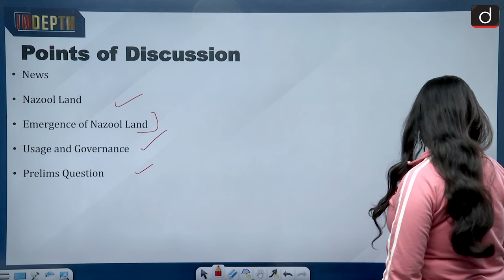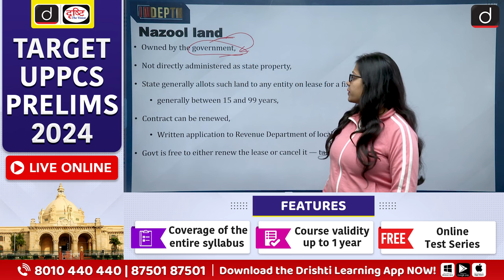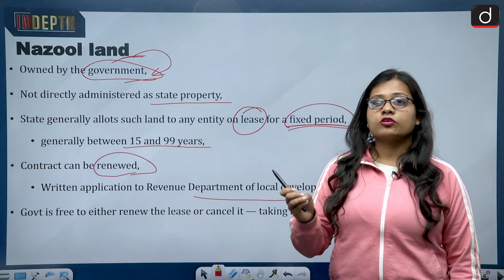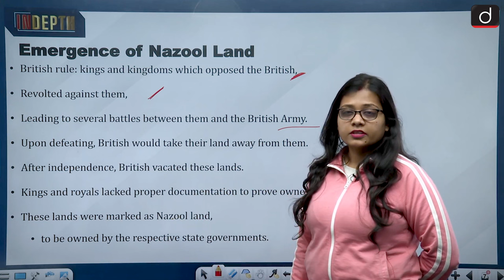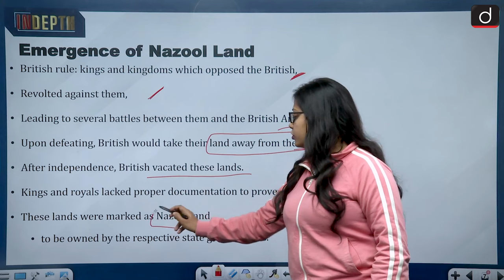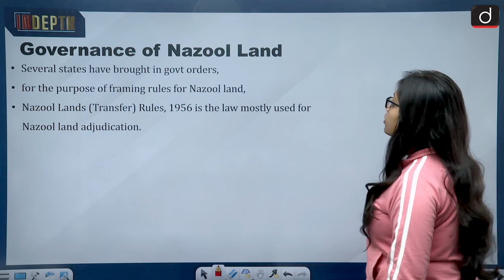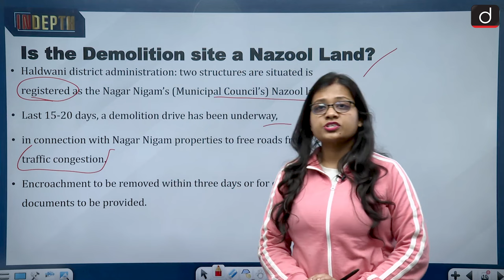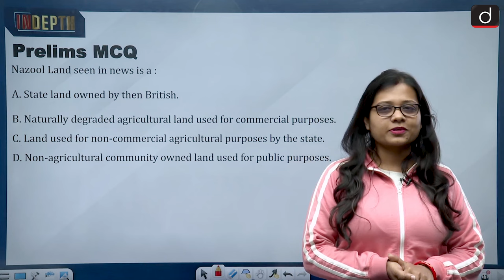Haldwani Violence What is Nazool land | UPSC | Drishti IAS English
A seven-judge Constitution Bench headed by Chief Justice of India D Y Chandrachud Wednesday (February 8) reserved judgment in the sub-classification among Scheduled Castes (SCs) case. Some states have argued that despite reservation, some castes are grossly underrepresented in comparison with the so-called dominant Scheduled Castes. They want to create a separate quota for such castes within the SC quota of 15%, to ensure that the benefits are adequately distributed. In 2004, a five-judge Constitution Bench in ‘E.V. Chinnaiah v State of Andhra Pradesh’ held that only the President could notify which communities could receive reservation benefits as per Article 341 of the Constitution, and that states did not have the power to tamper with this.